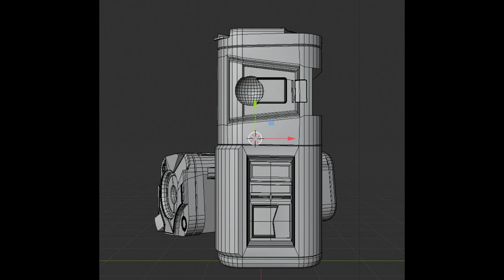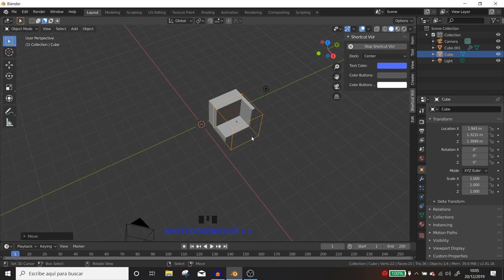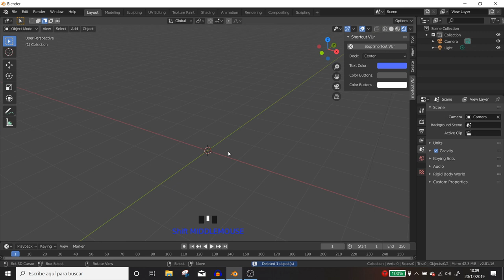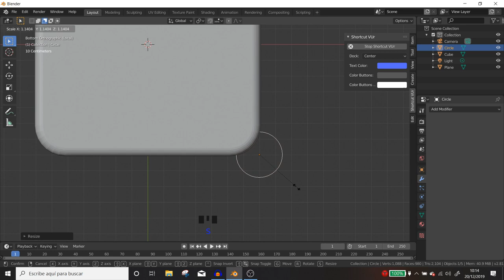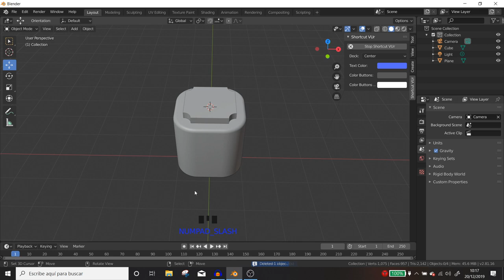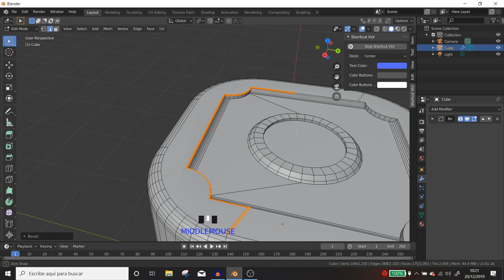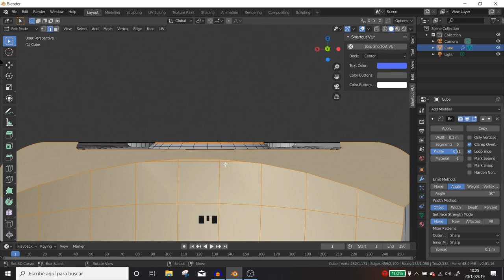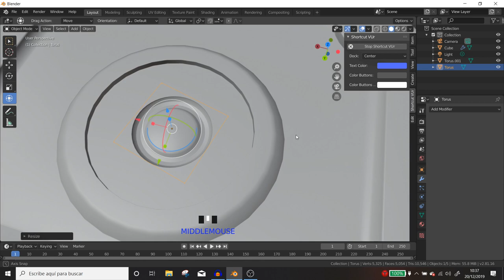Blender 2.8 tutorial español ** Trabaja con booleanas como un profesional.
En este tutorial Blender 2.8 tutorial español ** Trabaja con booleanas principiantes aprende a trabajar de manera efectiva con booleanas para que los resultados sean profesionales, cierto es que no es aconsejable usar dicha técnica en todos los casos, es por ello que te enseñamos como usar y trabajar con las Booleanas para crear un modelado optimizado.